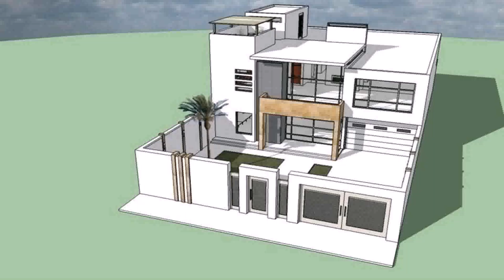Architect House Plans In India